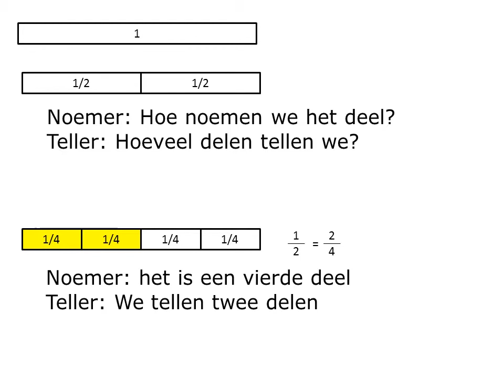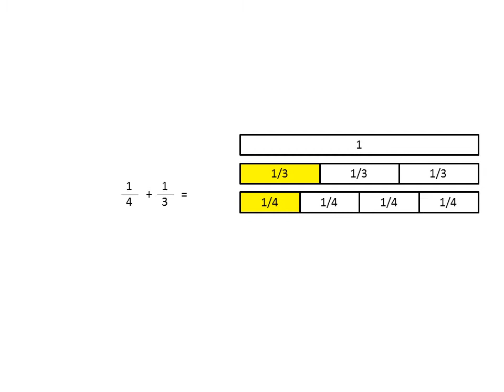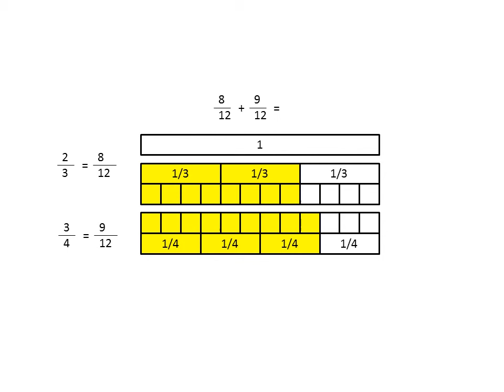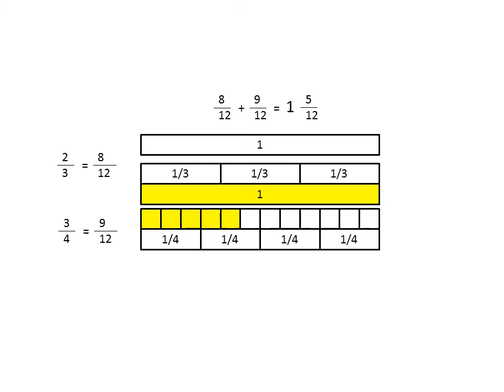Breuken optellen met behulp van breukstroken